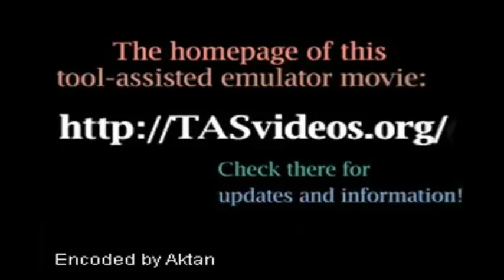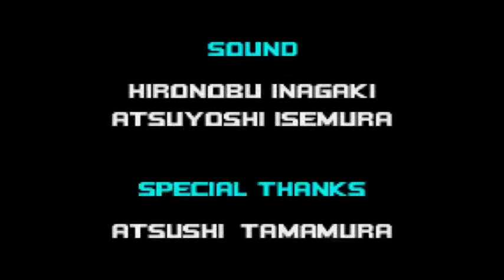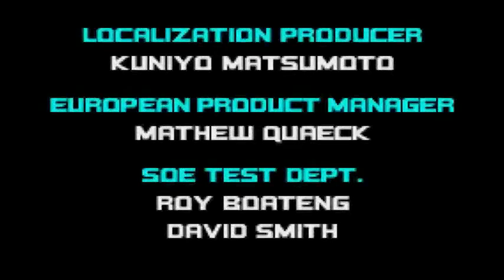TAS Sonic Advance 2